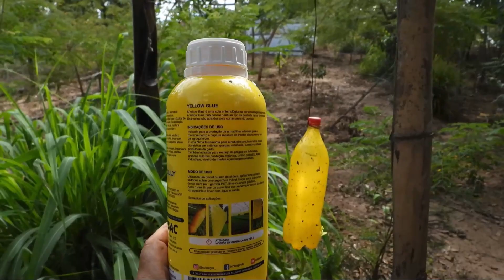LARVA MINADORA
Natureza livre
Seja um defensor da natureza, vamos juntos observar essa beleza, uma das perfeições do Criador. Não mate, não prenda, não trafique a
Natureza; destruir a Natureza é suicídio.---GRATIDÃO
ASOMADETTUDO é uma instituição que não elabora conteúdo específico para crianças. Entretanto, nossos conteúdos são para a família inteira. Respeitamos os pilares das instituições (família, religião, educação), temos Deus, nosso único criador e Jesus de Nazaré, o governador do planeta Terra e condutor dos ensinamentos para nosso crescimento espiritual, moral e intelectual. Nosso objetivo é trazer entretenimento saudável para toda família, compartilhando informações para o crescimento intelectual e moral, sem ferir a dignidade de nosso próximo. Transição planetária a verdade vem à tona. Gratidão!